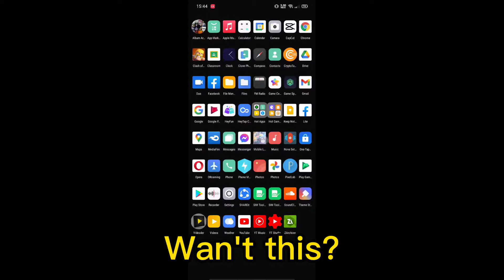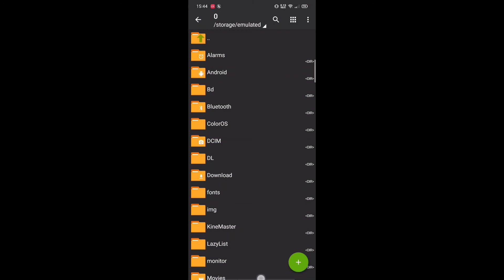SCRIPT EVOS LOADING INTRO IN MOBILE LEGENDS | WORKS IN ALL PATCH | HIGH QUALITY VIDEO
Hope you Like this EVOS Loading Intro Tutorial.

EVOS Loading Intro Link :
📂Ultra HD (4K Resolution)

Backup File/Original Intro Link :
📝Backup Intro/Original Intro :